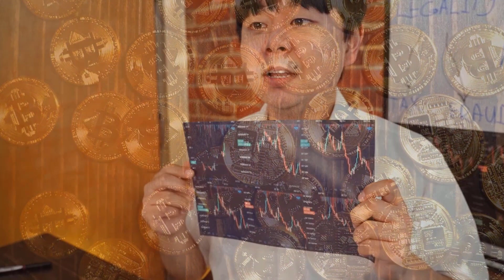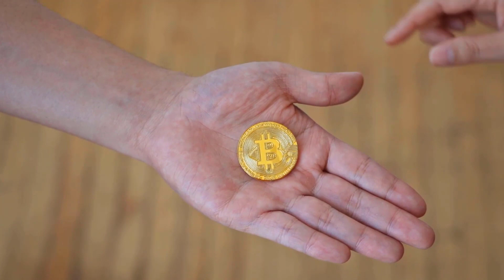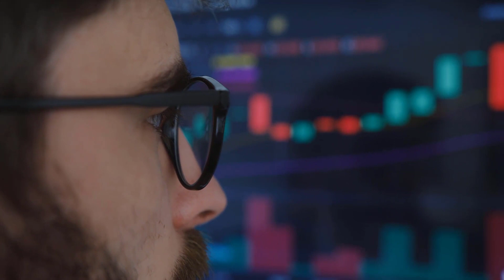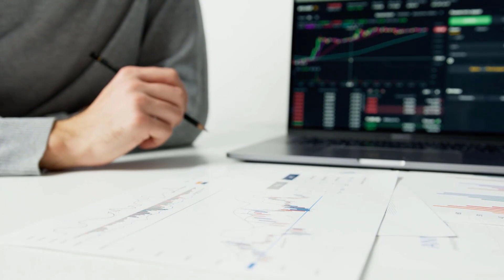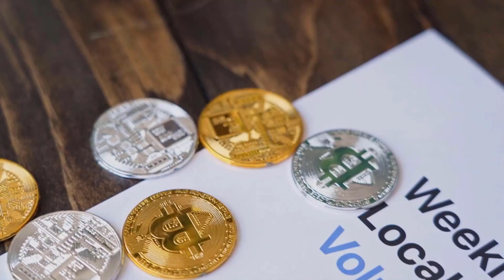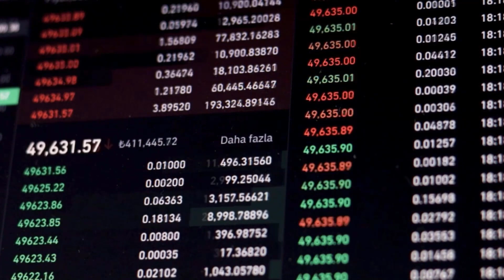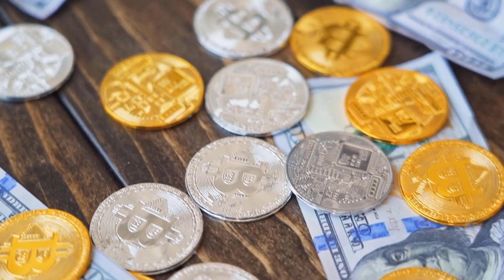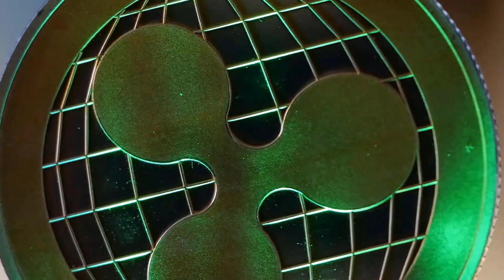XCH IMPOSSIBLE NEWS THAT WILL CHANGE EVERYTHING - CHIA NETWORK PRICE PREDICTION 2023